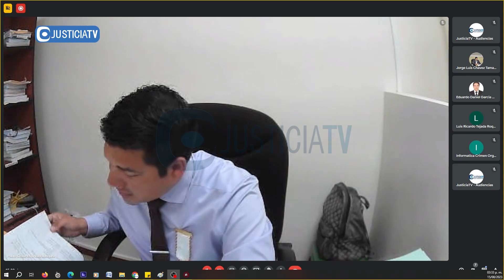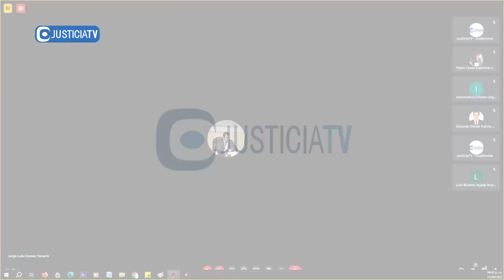Control de acusación contra Martha Huatay Ruiz y otro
Control de acusación contra Martha Huatay Ruiz y otro por el delito de terrorismo.

Desde: Séptimo Juzgado de Investigación Preparatoria de la CSNJPE (15.08.23).